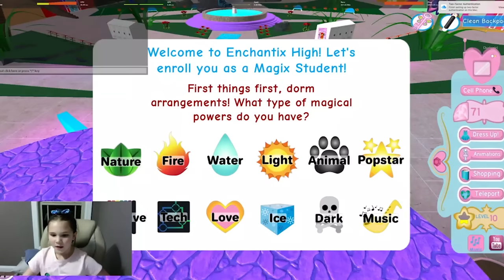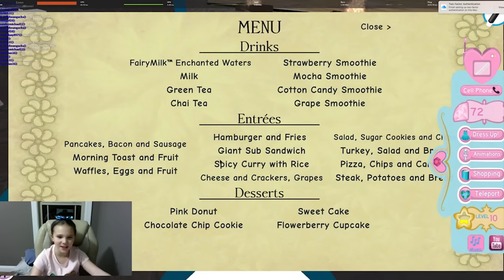Roblox Royale High Update! New Apartment Tour! Mom is A Noob